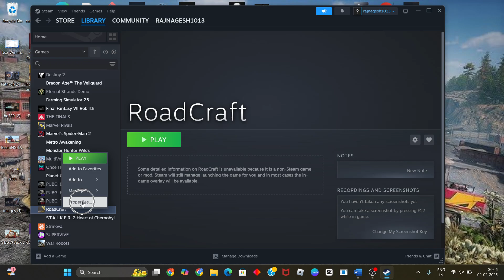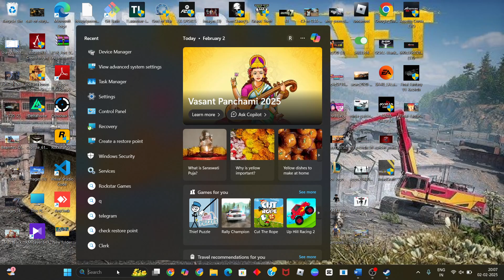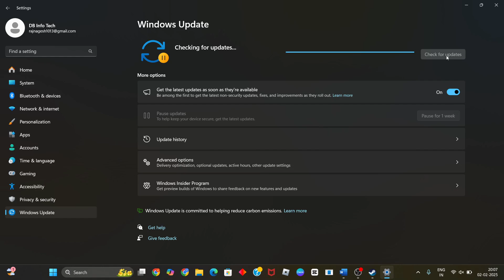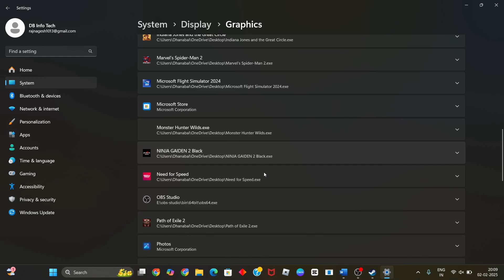How To Fix RoadCraft Crashes on PC or Crashing at Startup Error On PC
In this video i'm showing and making you for How To Fix RoadCraft Crashes on PC or Crashing at Startup Error On PC.

How To Fix RoadCraft Crashes on PC,
Fix RoadCraft Crashes on PC,
Fix RoadCraft Crashes on PC or Crashing at Startup Error,
Fix RoadCraft Crashes on PC or Crashing at Startup Error On PC,
How To Fix RoadCraft Crashes on PC or Crashing at Startup Error